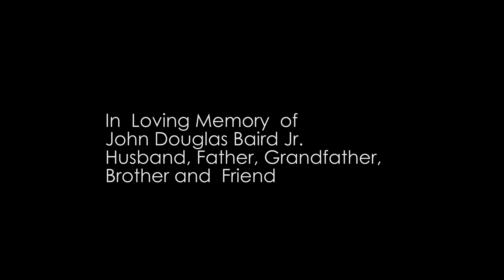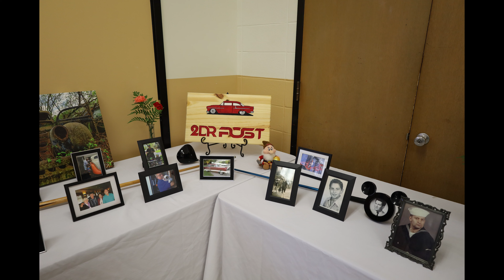Doug Baird v3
Memorial gathering for John Douglas "Doug" Baird.